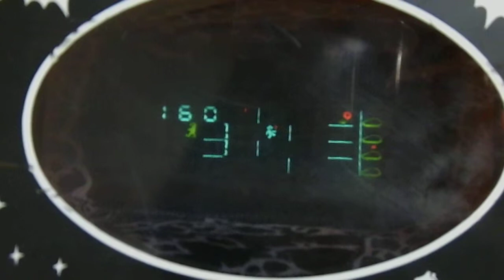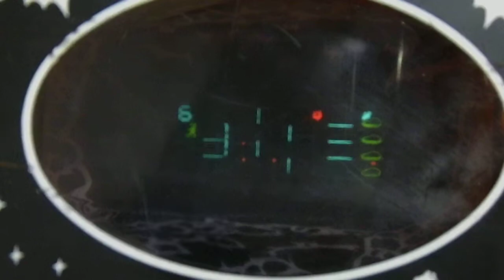13942 Epoch Digit-Com Dracula House